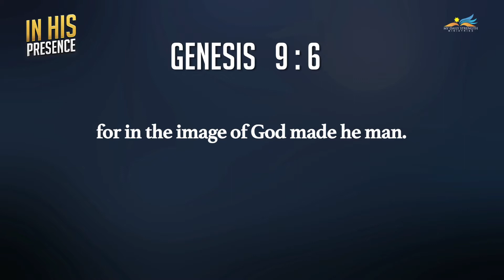IN HIS PRESENCE/BREAKFAST TIME WITH DR.J.SAMUEL SUDHAKAR_JAN 18th 2020